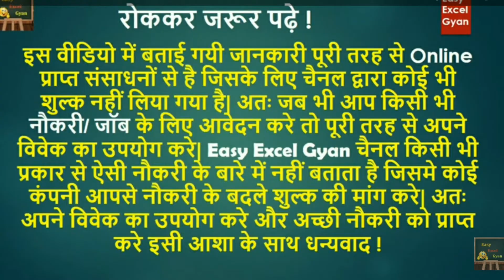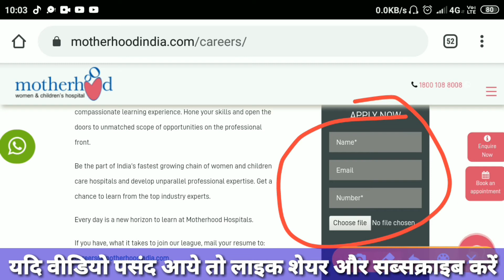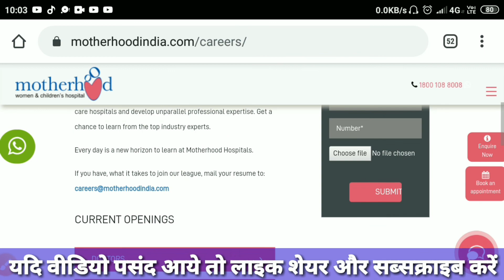Hospital Job In Indore | Medical Jobs | Motherhood Hospital | For Fresher & Exp Male & Female EEG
Yoga for Beginners | Weight Loss Yoga Workout | Full Body for Complete Beginners | Triangel Pose By Yogawale